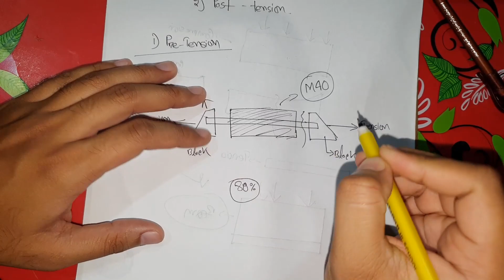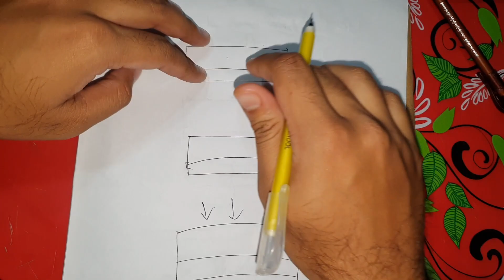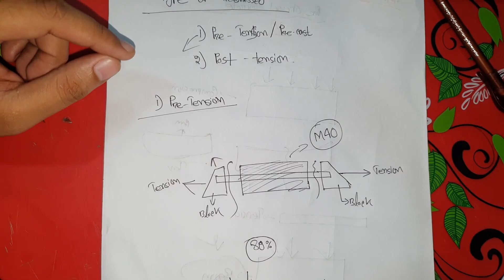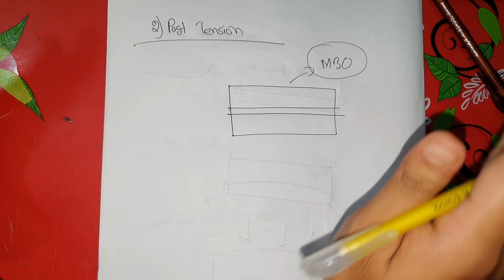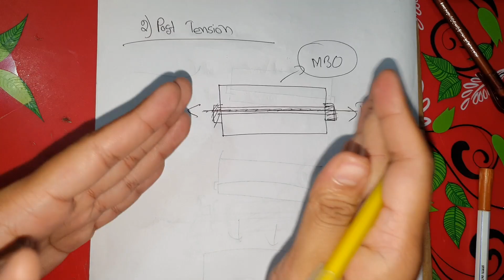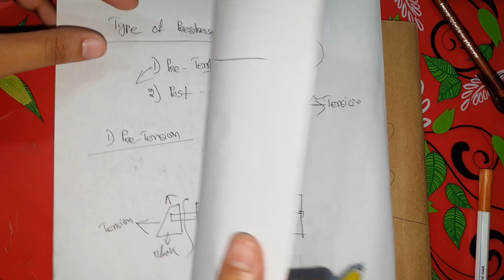Lecture 01 | Prestressed Concrete Design | CE 827 | Basic Concept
This is lecture 01 of the playlist of the Prestressed Concrete Design.
In this video, I’ll show you Basic Concept of it.

Semester 4.2
Course Code: CE 827
Course Name: Prestressed Concrete
SEC
Sylhet Engineering College.

Course Syllabus :
Prestressed concretes, materials, prestressing systems, loss of prestress, analysis
of sections for flexure, shear, bond, and bearing, beam deflections and cable
layout, partial prestress. Design of prestressed sections for flexure, shear,
bond, and bearing.